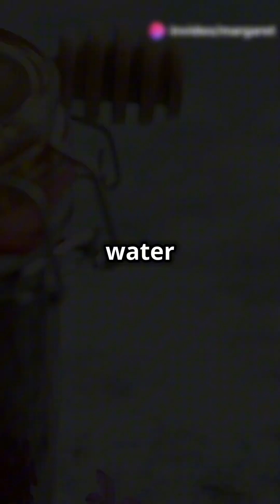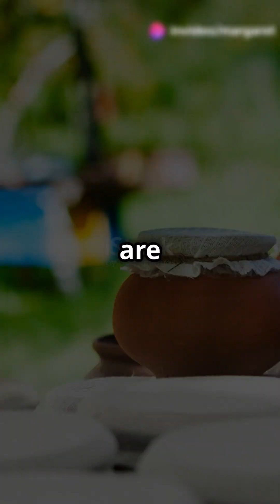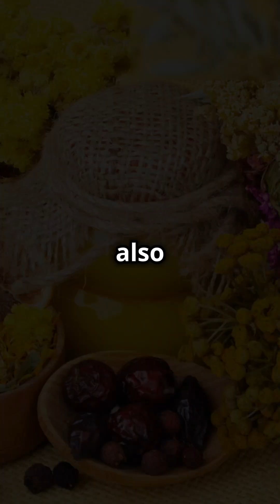Why Honey Never Spoils: The Science Explained!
Discover the science behind why honey never spoils in our latest video, "Why Honey Never Spoils: The Science Explained!" 🍯✨ Uncover the secrets of honey's unique composition, including its low moisture content and high sugar concentration that create an inhospitable environment for bacteria and fungi. Learn about honey's natural acidity and the remarkable enzyme glucose oxidase, which produces hydrogen peroxide—an effective antimicrobial agent!

We'll also explore archaeological evidence showcasing honey's incredible durability, with pots over 3,000 years old still found edible! Join us to understand why honey is often called a "forever food."